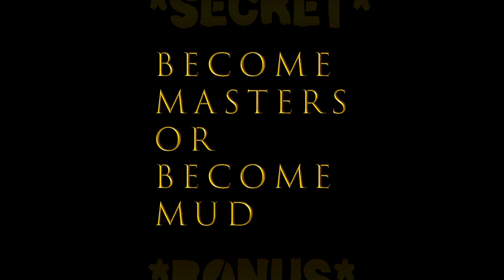Become Masters or Become Mud [Full Album]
The moment absolutely no one was waiting for has finally arrived.  A lot of people gave me generously positive feedback on my first album but the common theme from people was that it needed a beat.  Well, here's a completely new album built from the first that actually has beats and rhythm and all those other fun things the kids are into these days.  Hope you enjoy, thanks for listening.  Feel free to do whatever you like with this.  The individual songs will be available here and everything is available for download over on Soundcloud:

Now includes the bonus track!

0:00 Bio Restore
1:42 We Burn Oil to Power Our Sun
4:58 Message Received, Prepare For Battle
6:34 Minds Get Splattered
10:06 They Pray to Us Now
12:53 Our Planet, Our Army, Our Gods
18:34 Breath Deep
20:36 The Peaks are High on the Mountains We Conquer
22:56 Release
24:45 When the Atom Ticks
26:40 Invasive Species
28:42 No End in Sight
33:04 We Forge Our Own Destiny
36:51 Taking Off
41:53 New Bones
44:57 Built to Last [Bonus Track]